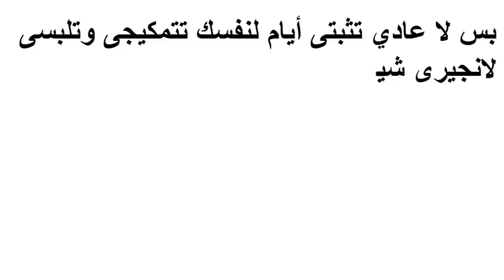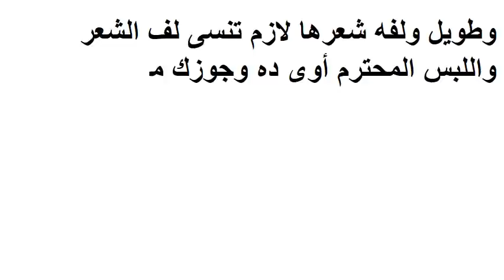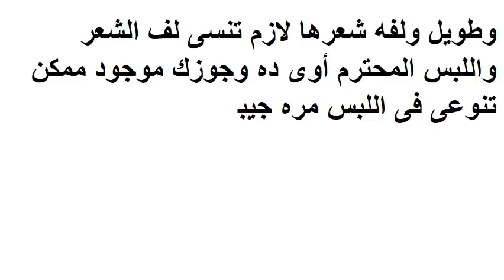طريقة اللبس فى البيت عشان جوزك ميزهقش منك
تعالي أقولك تلبسي إيه علشان الراجل ميطفش منك :
اولا انا ضد قمصان البيت ال بكم الطويلة انتى فى بيتك مع جوزك مفيش ضيوف وضد انك تربطى حاجه على شعرك
المفروض اللبس العادى لشغلك فى البيت .
لو معندكيش أولاد كبار ييقى لانجيرى قطن قصيرو بورمودات و قمصان شيفون قصيرة
ولو عندك أولاد قضيها إسترتشات وباديهات حلوة .
أساسى بعد شغل المطبخ كل يوم تاخدى شاور عشان ريحة الطبيخ عموماً متقوليش لا أستنى أما أغسل المواعين
خلى غسيل المواعين قبل الشاور التانى بليل هتقوليلى أستحمى مرتين هقولك أه وتلاته كمان ست البيت النضيفه لازم تبقي كده .
ودى من الوصايا العشر أن جوزك يشم ريحتك طيبه دايماً وأوعى تحطي أبداً برفان وإنتى عرقانه بيبقى ريحته بشعة
لأنه بيتفاعل مع ريحة العرق .

وفى الوقت العادي وإنتي قاعدة إلبسى مثلاً يوم جيب قصير وبادى مفتوح من عالضهر وشعرك ديل حصان و يوم هوت شورت و ضرورى الهوت شورت ده لازم يكون جزء أساسي فى دولابك
ولو عندك أولاد خليها برمودا الحشمة  لازم قدامهم خصوصاً لو سن مراهقة و خلى ده لبس النوم بتاعك مثير وشيك ومريح جداً فى النوم .
طبعا اللانجيرى ده مش لازم لما يكون عندك رغبة فى جوزك و بس لا عادي تثبتى أيام لنفسك تتمكيجى وتلبسى لانجيرى شيك
وضرورى جداً من الجرأه أن ترسلي له  الرسايل المثيره للزوج وهو فى شغله .
ولازم دايما لبسك الداخلى يكون متناسق ونفس اللون او لايق على بعضه لان الزوج بصرى وبيركز الرجاله بيثيرهم النظر و غيري الاندر  عدة مرات في اليوم عشان ميعملش اي ريح و كمان شوفي ايه الموضه في اللبس الايام دي و جيبي طقم او اتنين خروج و البسيهم في البيت كانك خارجه حتي لو مش استايل لبسك
إحنا بنشوف البنات شبه مش لابسين فى الشارع اكتر حاجه بتثير الراجل النظر أكتر من اللمس يعنى اهم حاجه تكونى حلوه قدامه ريحتك حلوه شعرك مظبوط لبسك مدلع شكلك مثير من الاخر ميحسش انه متجوز أخته لابسه بكم وطويل ولفه شعرها لازم تنسى لف الشعر واللبس المحترم أوى ده وجوزك موجود ممكن تنوعى فى اللبس مره جيبه قصيره وبادى قط مره بنطلون وبلوزه مفتوحه مره لانجيرى قصير مره طويل كده

اذا اعحبك الفيديو يمكنك دعمنا عبر هذا الموقع